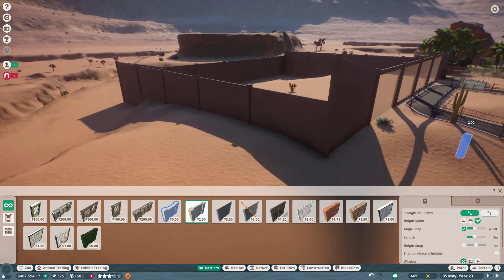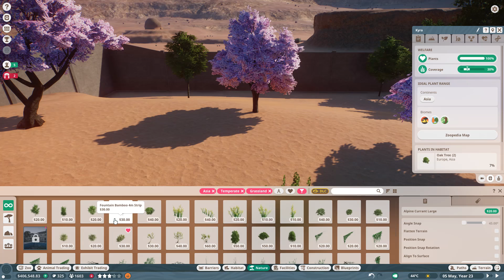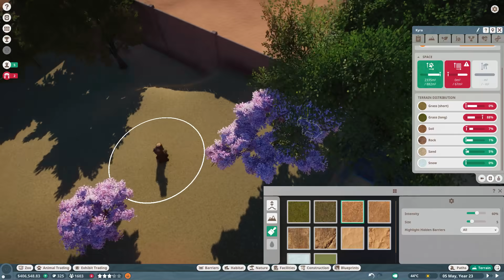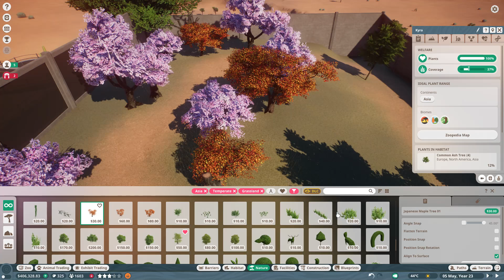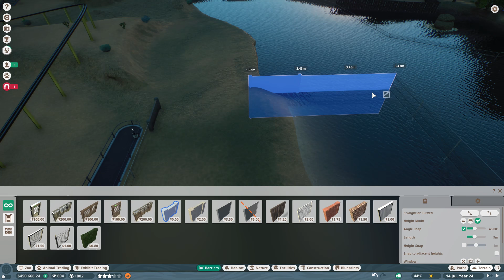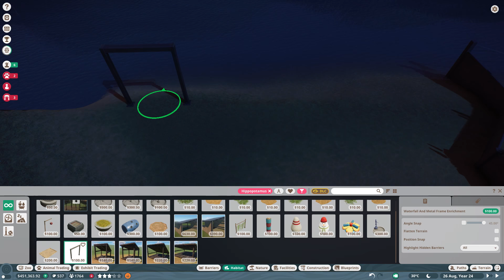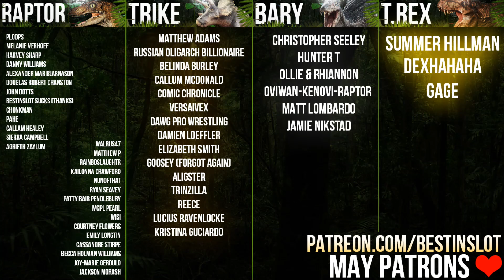IT'S OVER! GOLD STAR! Hippo & Indian Elephant Exhibits | Planet Zoo (Campaign Playthrough)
Mission 10 of our Planet Zoo Playthrough takes us to a brand new zoo in the midst of the desert. Myers is gone, Emma is in charge, let's build a nice zoo for once!

For Adventure!